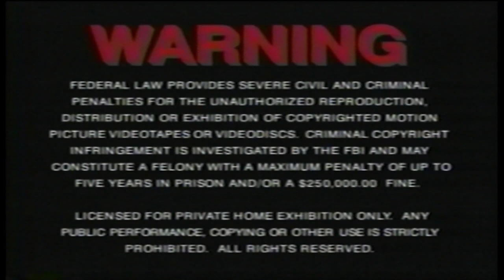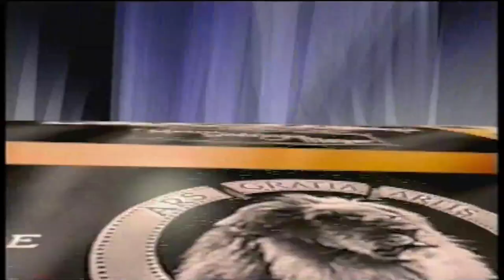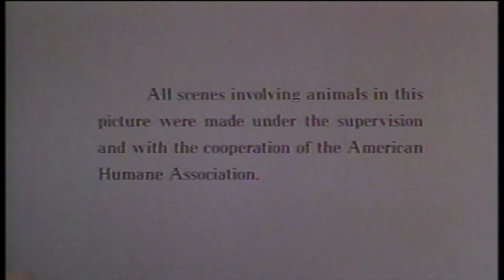Opening and Closing of The Yearling (1996 VHS Reprint)